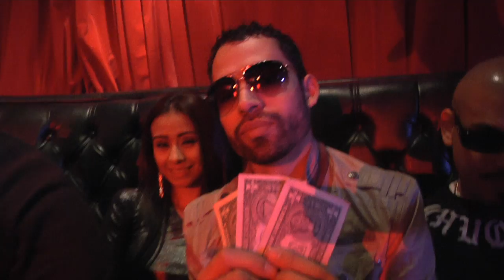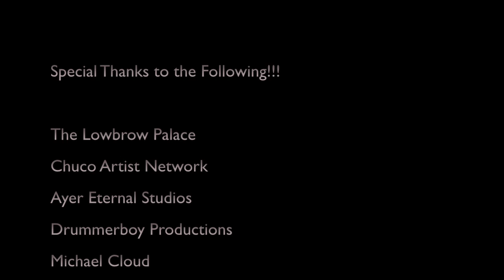Mr Crazy- Chuco Twist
The Long Awaited "Chuco Twist" by Chuco Artist: Mr Crazy
Filmed and Edited by: Ayer Eternal